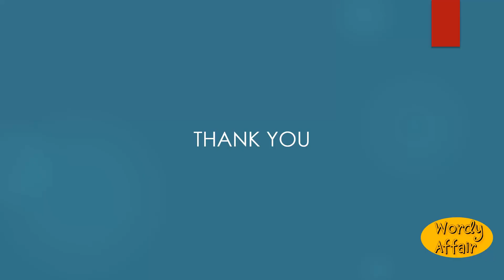Backfall Meaning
A fall or throw on the back in wrestling.

In this video, you will learn "Backfall" Meaning and pronunciation in English.

Wordy Affair